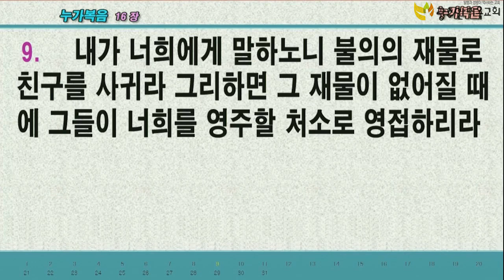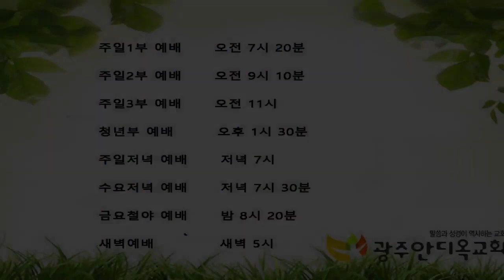2021.08.28. 부와 재물을 주시기 원하시는 하나님의 마음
1. 할렐루야, 여호와를 경외하며 그의 계명을 크게 즐거워하는 자는 복이 있도다
2. 그의 후손이 땅에서 강성함이여 정직한 자들의 후손에게 복이 있으리로다
3. 부와 재물이 그의 집에 있음이여 그의 공의가 영구히 서 있으리로다
4. 정직한 자들에게는 흑암 중에 빛이 일어나나니 그는 자비롭고 긍휼이 많으며 의로운 이로다
5. 은혜를 베풀며 꾸어 주는 자는 잘 되나니 그 일을 정의로 행하리로다
6. 그는 영원히 흔들리지 아니함이여 의인은 영원히 기억되리로다
7. 그는 흉한 소문을 두려워하지 아니함이여 여호와를 의뢰하고 그의 마음을 굳게 정하였도다
8. 그의 마음이 견고하여 두려워하지 아니할 것이라 그의 대적들이 받는 보응을 마침내 보리로다
9. 그가 재물을 흩어 빈궁한 자들에게 주었으니 그의 의가 영구히 있고 그의 뿔이 영광 중에 들리리로다
10. 악인은 이를 보고 한탄하여 이를 갈면서 소멸되리니 악인들의 욕망은 사라지리로다

     1) 농협 영문명 : NONGHYUP
     2) 지점 영문명 : KUMHO WOONCHUN
     3) 지점 영문명 주소 : 131, Woonchun ro, Seo-gu, Gwangju, South of Korea
     4) 농협 SWIFT CODE : NACFKRSE
     5) 수취인 계좌번호 : 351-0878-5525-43
     6) 수취인 영문성명 : Gwangju antioch gyohoe

도서비: 13,000원(배송비 무료)
책값 송금 계좌: 농협 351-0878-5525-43(광주안디옥교회)